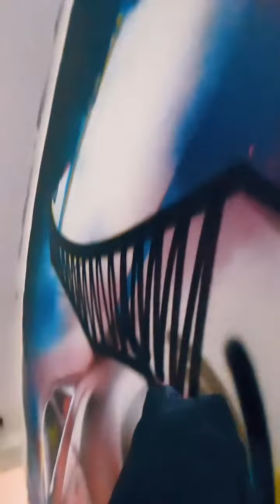STREET ART GRAFFITI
SOMOS UN MEDIO INDEPENDIENTE DE STREET ART GRAFFITI 🇩🇴